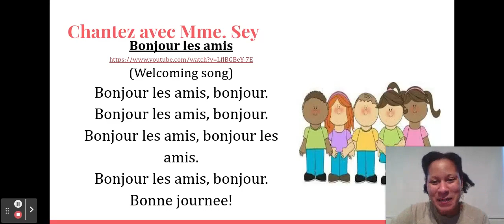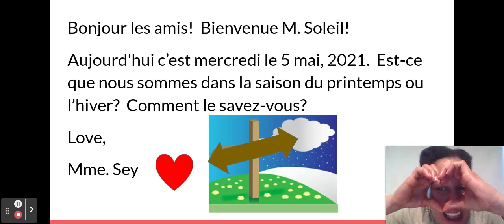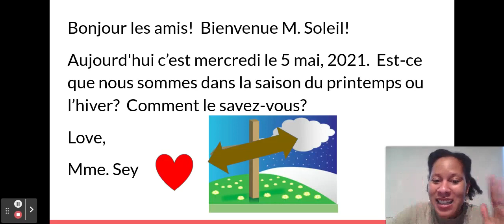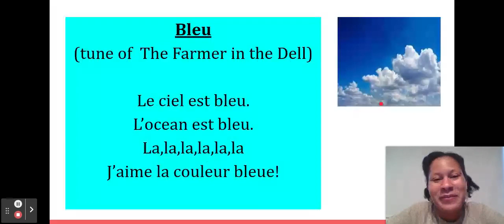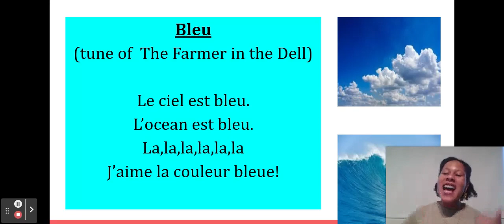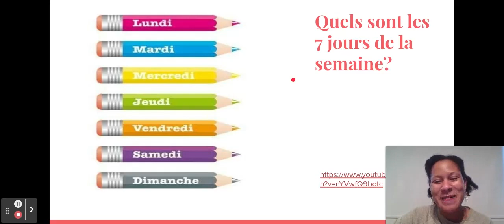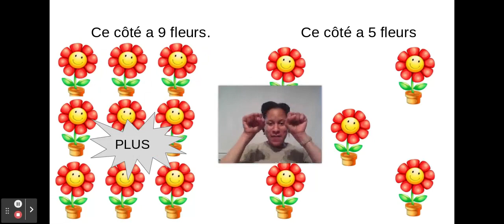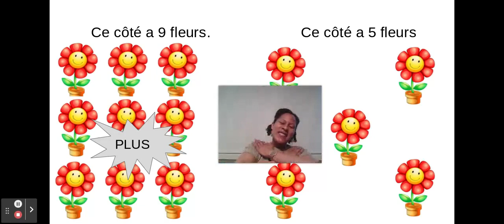French Circle Time With Mme. Sey (May 5 2021) : French Kinder TV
Mme. Sey teaches French vocabulary, comparing quantities, counting, the seasons and more in French Circle Time.  Enjoy!